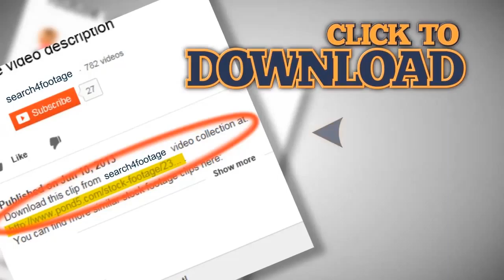1080p Stock - 10 Alley Cats at dumpster. Stock Footage